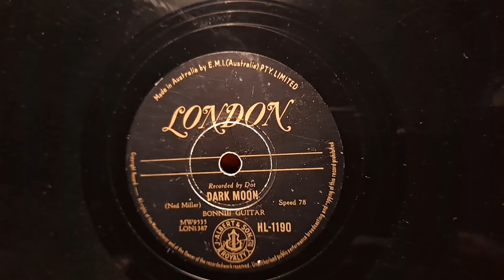Dark Moon. Bonnie Guitar. London 78rpm Record from 1957. Brunswick Seville Gramophone Phonograph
Yes such a late record should not be played on a gramophone. I have been doing subtle modifications on my machines, and today decided the Seville is getting pretty good, and might reproduce well a record from 1957. It's a superb player to begin with though. Brunswick Seville Wind-up Panatrope Horn Gramophone Phonograph 78rpm Record Player from about 1925. Moon Songs are for Jytte!